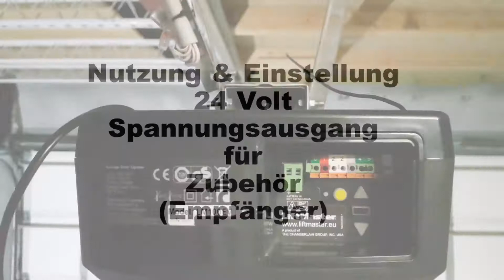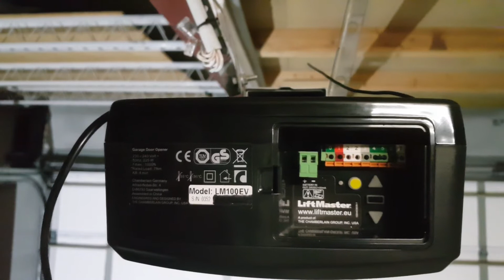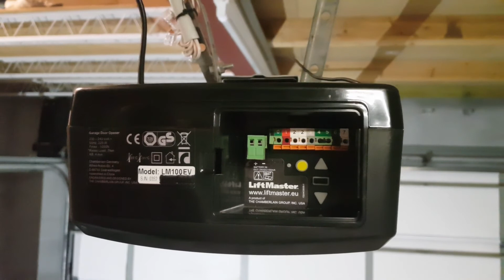24 Volt Zubehörausgang nutzen (externer Empfänger) - LiftMaster Garagentorantrieb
Das Video ist für eine schnelle präzise Hilfe zu einer Frage der Einstellung oder der Funktion am Garagentorantrieb.
Bitte nutzen Sie auch immer die Bedienungsanleitung und lesen nach.

Weitere Videos aus dieser Serie sind:
- Handsender Programmierung
- Wandschalter Anschluss
- Programmierung der Endschalter (Einstellung)
- Arbeitskraft (Fahrkraft) neu justieren / einstellen (kurz)
- Arbeitskraft neu einstellen (Cartoon)
- Codeschloss mit Funk. Wie stelle ich den persönlichen Code ein.
- Antriebskopf um 90 ° drehen bei der Montage
- Verwendung des 24-Volt-Zubehöranschlusses (für externen Empfänger)
- Verwendung des Tür-in-Tor-Schalters (Schlupftür)
- Belüftungsposition oder 2. Stoppposition - Programmierung
- Lichtschranke Anschluß
- Änderung der Fahrgeschwindigkeit (Umschalten)
- Handsender Programmierung AUF_STOP_ZU
- Entriegelung des Garagentores zur Handbedienung (kein Strom)
- Diagnose am Antrieb; Lesen und Interpretieren
- Lösung: Motor läuft, Garagentor bewegt sich nicht
- Lösung: Endpositionen sind nicht programmierbar
- Wechsel der Steuerung & Fehlersuche
- 2-teilige Schiene 3-teilige Schiene Unterschied Zusammenbau
- Universalhandsender. Programmierung älterer Antriebe

Dieses Video befindet sich auf einem privaten Youtube-Kanal und ist privat.
Ich hoffe, dieses Video hilft Ihnen weiter.
Bitte vergessen Sie nicht, das Video zu bewerten.
Vielen Dank